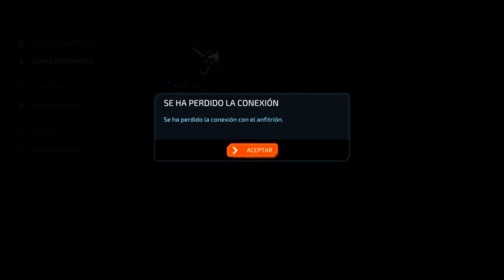TEAM vs iK-TDB / Blacklight Retribution PS4